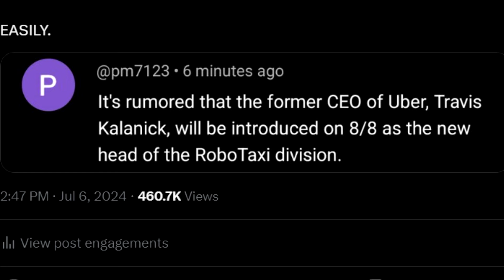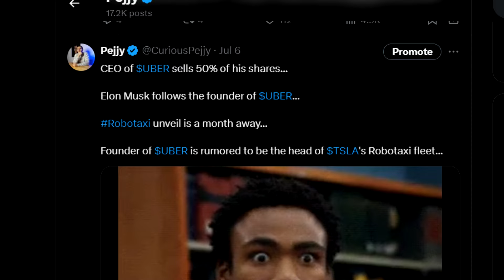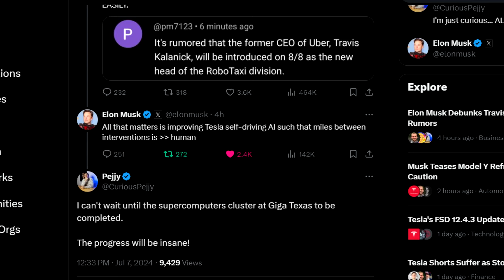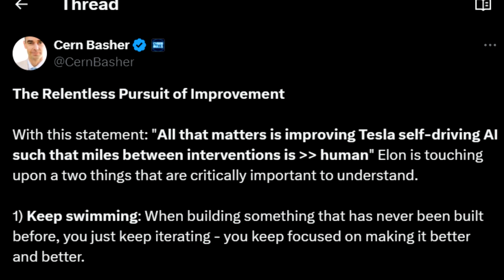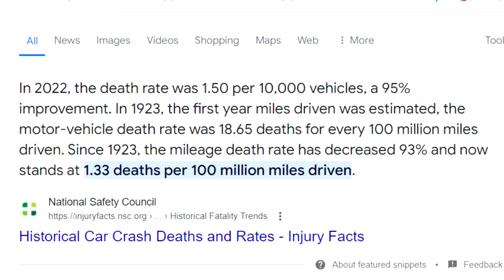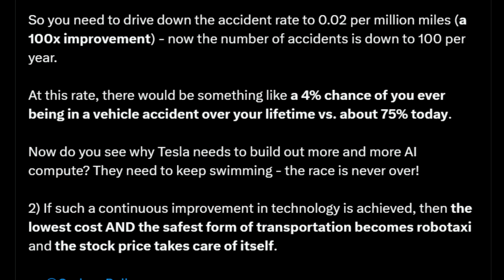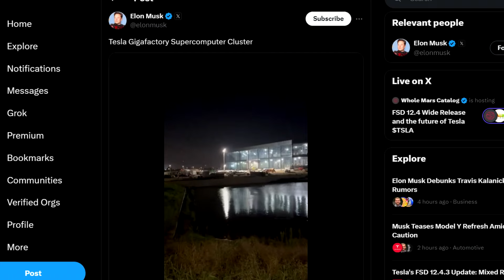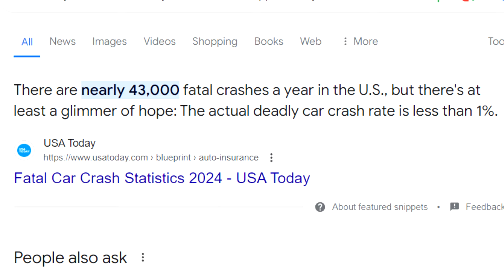Founder of Uber To Be Head of Tesla's Robotaxi Fleet? Elon Musk Replies...